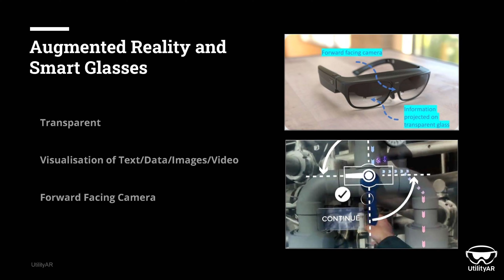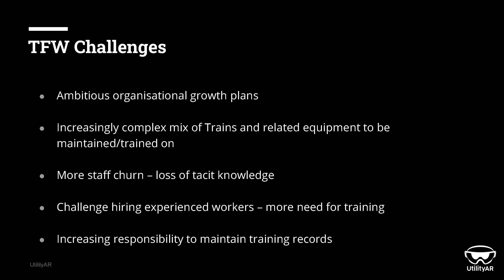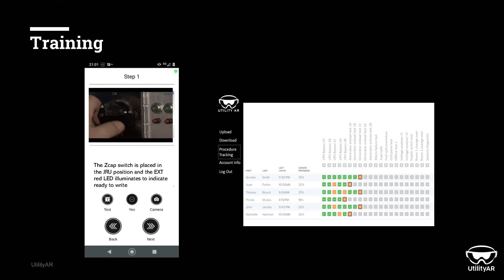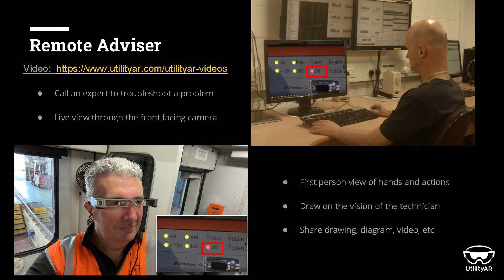Utility AR Pitch at the Lab by Transport for Wales Cohort 4 Demo Day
See Utility AR in action during our live cohort four demo day that took place in May this year. Find out what they got up to after participating in cohort 3!